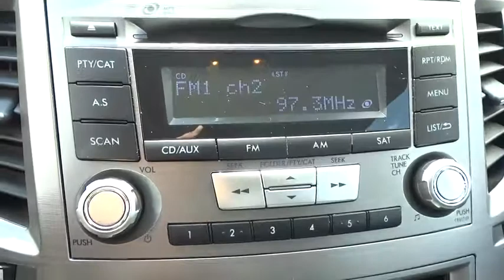2014 Subaru Outback Reno, Sparks, Lake Tahoe, Mammoth, Northern Nevada S17783B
2014 Subaru Outback